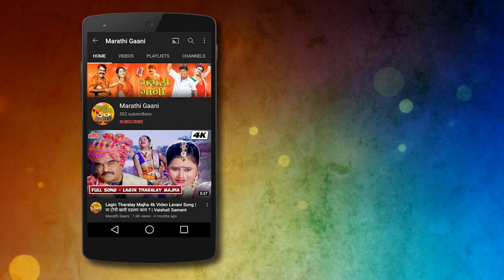Sang Sakhya Tuj Kay Have HD Song | Paradh Movie Songs | Ramesh Deo, Nutan, Dr Shreeram Lagoo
Check out hot love song Sang Sakhya Tuj Kay Have from the old classic Suspense Marathi movie Paradh (1977) starring Sachin Pilgaonkar, Sarika, Nutan, Ramesh Dev, Shrikant Moghe, Dhumal & Dr. Shreeram Lagoo. Directed & Produced by Kishore Miskin. Story & Dialogues by Madhusudan Kalelkar. Music by Ram Kadam.